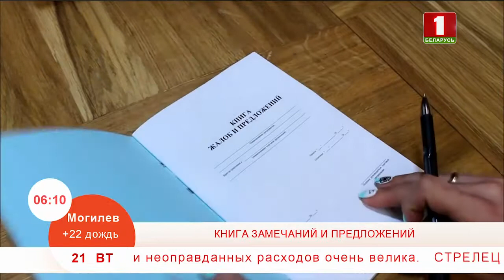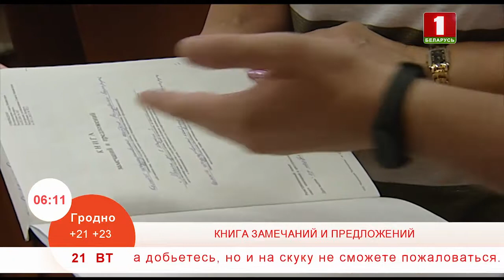Книга замечаний и предложений: как распознать фальшивку?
Сказать поистине народную фразу «Дайте жалобную книгу» под силу каждому. Но время от времени жизнь преподносит сюрпризы. Так, в столичном ресторане клиенту принесли ненастоящую книгу жалоб. И как тут быть?